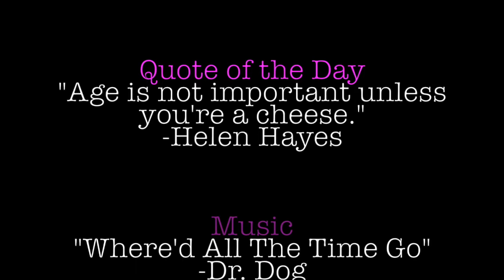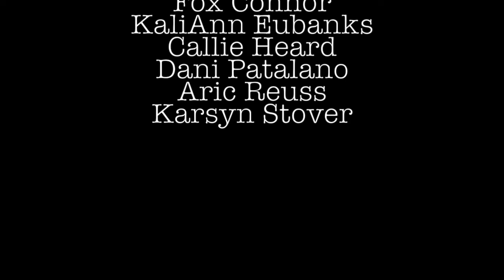May 2, 2022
Herrin High School Weekly Announcements